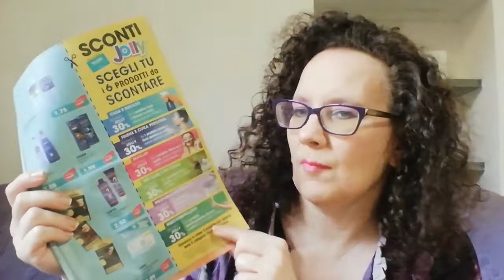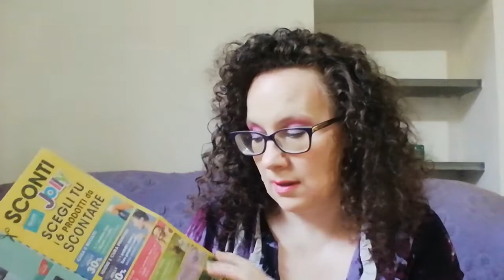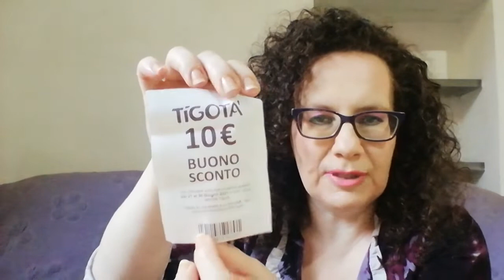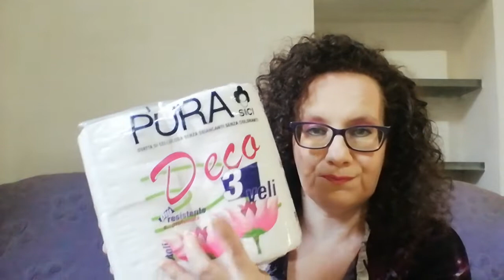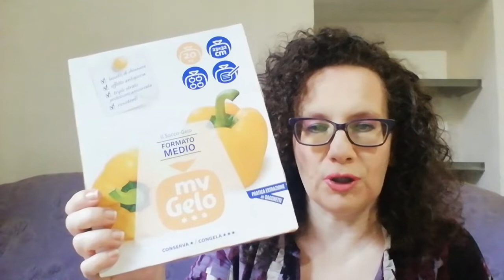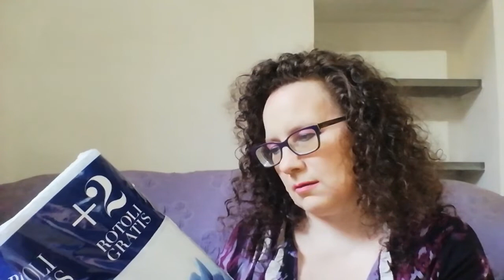SVUOTA LA SPESA TIGOTÀ offerte giugno 2021 🛒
Ciao ragazzi, visto che vi è piaciuto il video precedente svuota la spesa tigotà eccone un altro ☺️... A parte questo avevo bisogno di comprare alcune cose e ho usato un paio di sconti del 30 % da volantino.
E voi avete approfittato? O pensate di aproffitarne?

Codice sconto per voi MASCIA15 valido sul sito Robiuty per avere uno sconto del 15 % sull'ordine, sono esclusi i brand Eterea e Neve cosmetics, ordini validi a partire da 20 € incluse spese di spedizione.. Scade il 30 giugno.

Sulle labbra indosso : rossetto Purobio 01

Sulle unghie indosso : base sbiancante colori a olio L' Oreal

Instagram : Mascia e beauty

Buona visione 😊